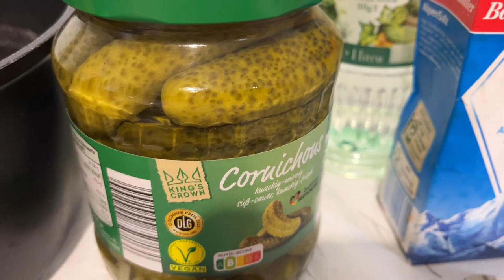Немецкий картофельный салат , бюджетно и невероятно вкусно ! Украинцы готовят немецкие блюда